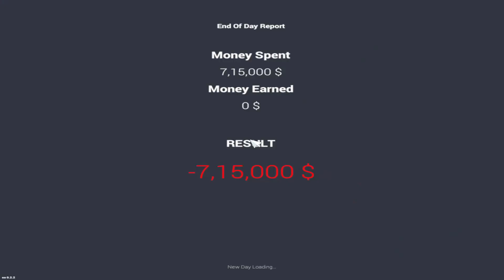Car For Sale Rare Car New Video | Techno Gamerz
vikash Chauhan
car for sale hindi
car for sale simulator 2023 new video
car for sale in hindi
car showroom simulator 2023 android
techno gamerz
techno gamerz
vikash Chauhan
car for s

vikash Chauhan
techno gamerz
techno gamerz
vikash Chauhan
techno gamerz
Vikash Chauhan
techno gamerz
vikash ChauhanCar For Sale Rare Car New Video | Techno Gamerz